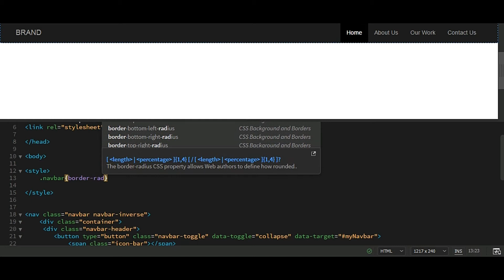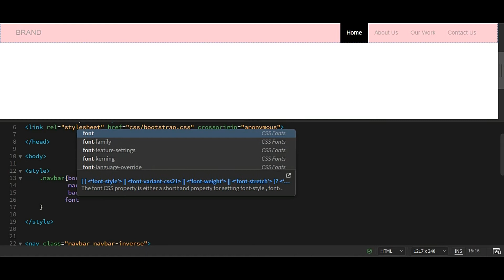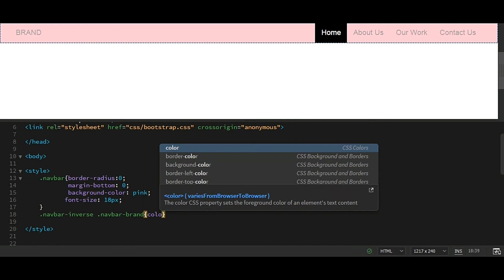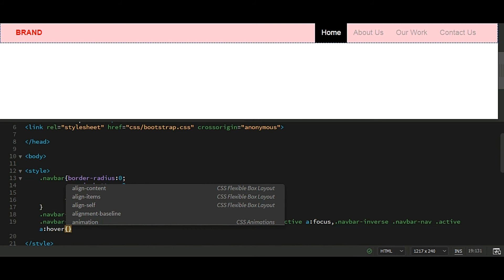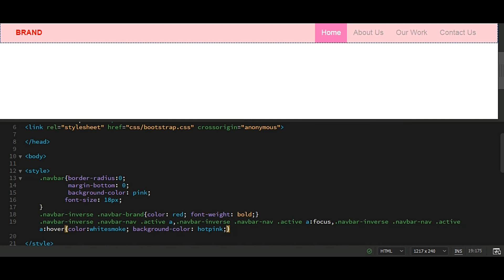How to customize navbar - bootstrap4 tutorial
In this video, we are going to discuss how to customized Navbar bootstrap, how to change background color, change font-size etc.
bootstrap navbar customization in easy step.here we discuss bootstrap navbar CSS in this bootstrap4 tutorial.

We will be using the Chrome browser for inspecting and testing our site.For the editor, we use Adobe Dreamweaver.